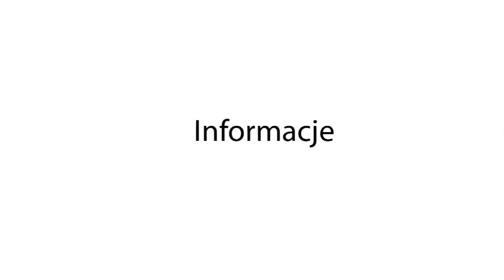Gorlice112.pl - BMW wjechało w stację paliw (Ropa, pow. gorlicki)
Tuż przed godziną trzynastą w miejscowości Ropa doszło do nietypowego zdarzenia. Kierująca BMW (na tablicach rejestracyjnych powiatu nowosądeckiego) z niewyjaśnionych przyczyn, jadąc drogą powiatową od strony centrum Ropy wjechała w budynek stacji paliw. Na szczęście nikomu z podróżujących osób nic się nie stało, nie ucierpiała również żadna osoba postronna.

Przy zdarzeniu pracowały cztery zastępy straży pożarnej OSP Ropa oraz trzy z JRG Gorlice.